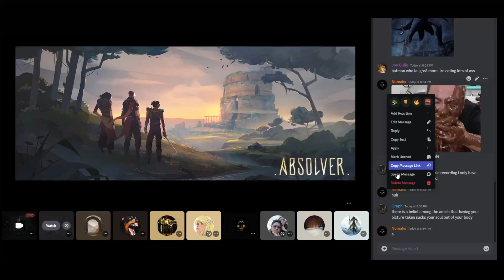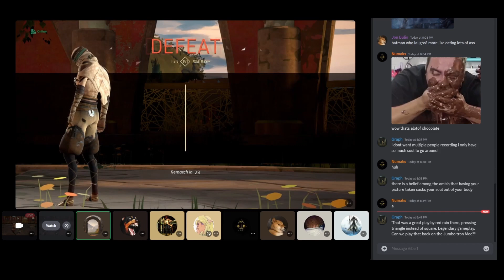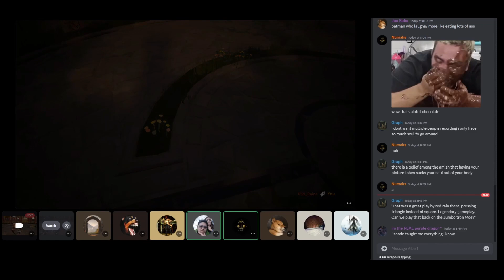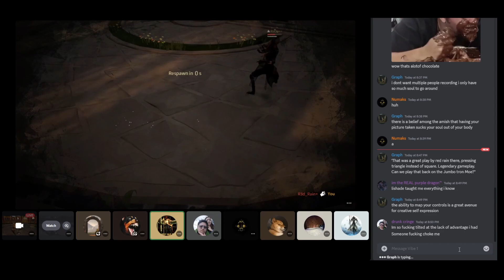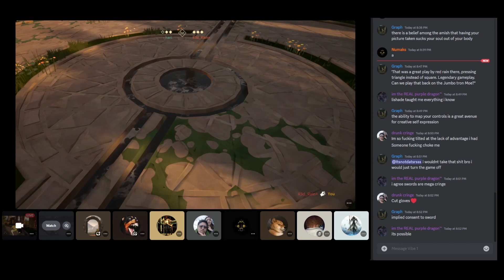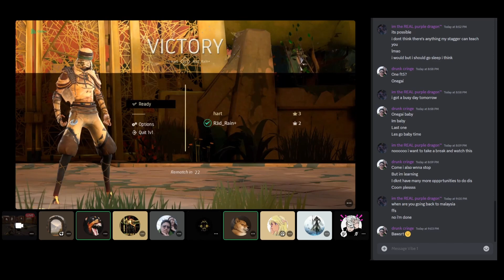NA GM Challenge: R3d_Rain (Forsaken) vs. hart (Windfall)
Provided by numaks